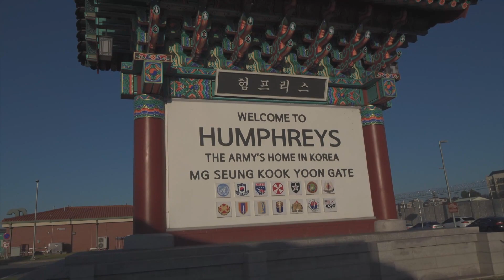주한미군 가족들 ‘어서 와, 한국은 처음이지’ [국방홍보원]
한미연합사가 주관해 주한미군 가족들을 대상으로 진행한 한국 안보·역사·문화탐방
프로그램이 올해 일정을 모두 마쳤습니다.